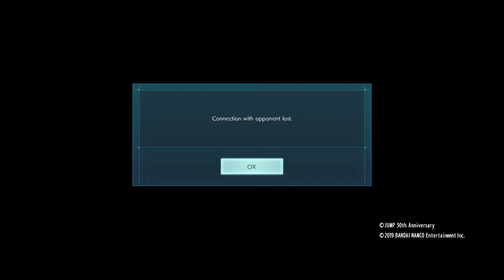JUMP FORCE_really quitter?